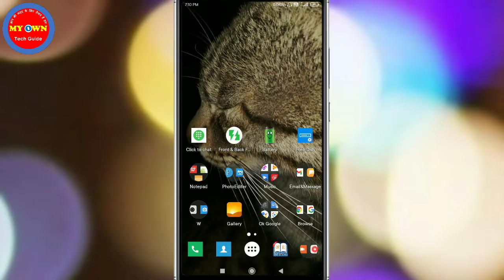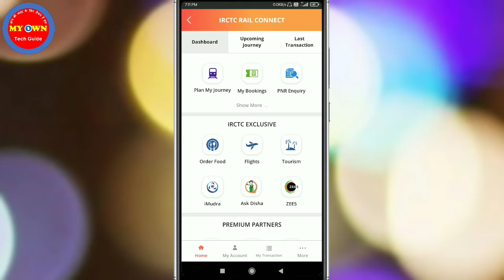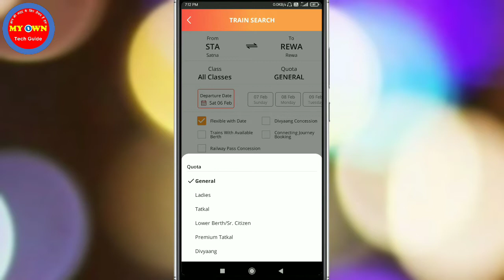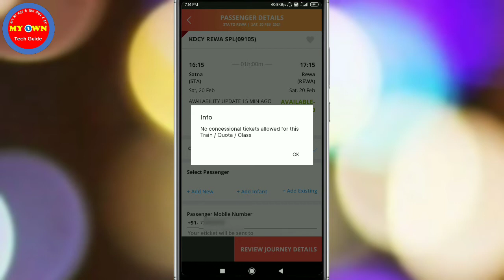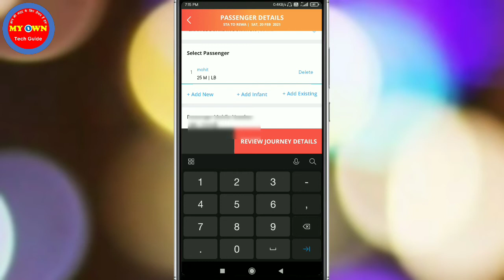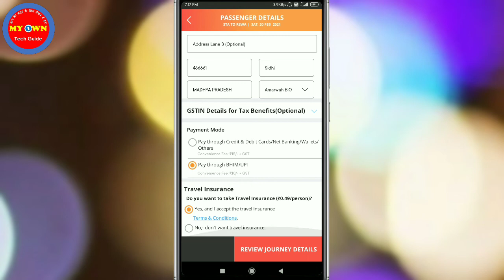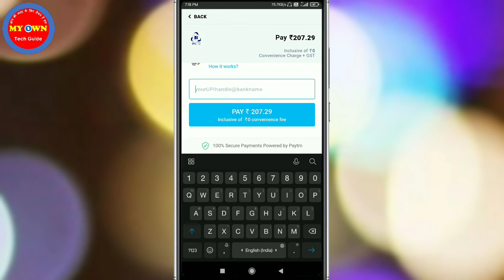Online railway ticket kaise book kare | How to book rail ticket online | IRCTC ticket booking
Hello friends watch in this video Online railway ticket kaise book kare | How to book rail ticket online | IRCTC ticket booking.
Doston agar aap rail ticket book karna chahte hain to is video me maine bataya hai mobile se online ticket kaise book karte hain.
Use this code and get discount : PXFRYUL785

Hey, I am Mohit Soni. This is my channel for you & your family. Here is description of my channel.
My Own Tech Guide gives you only videos of Technical purpose and some other categories of videos.
I want help each person who comes to my channel and comments on his problem according to my videos.
Thanks for coming MyOwnTechGuide and seeing about the channel.